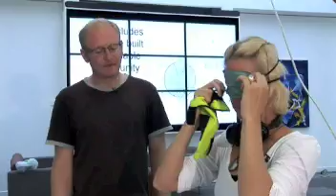e sense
The e-sense project, funded as part of the AHRC's speculative research programme in collaboration with well known Philospher Andy Clark at the University of Edinburgh is concerned with the idea of the extended mind and explores how we can extend our senses through designing novel technologies. It started in September 2008 and will run until the end of March 2010.